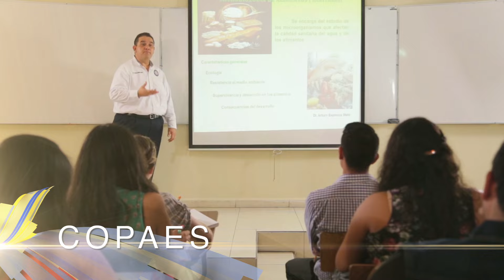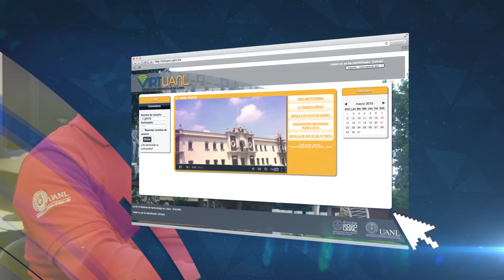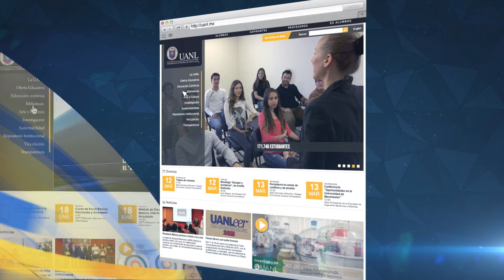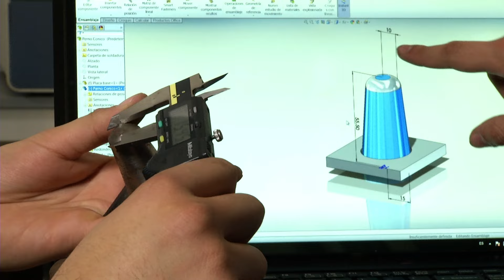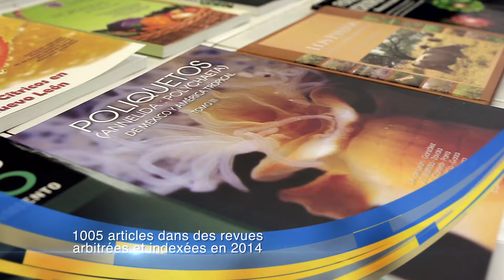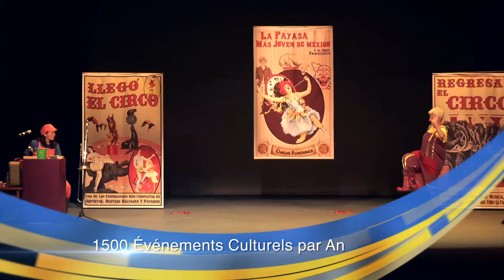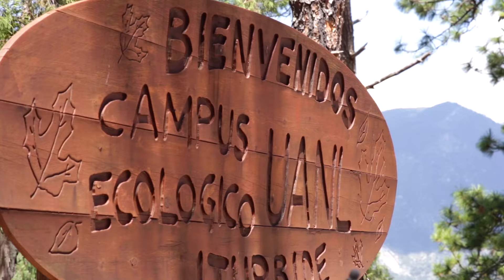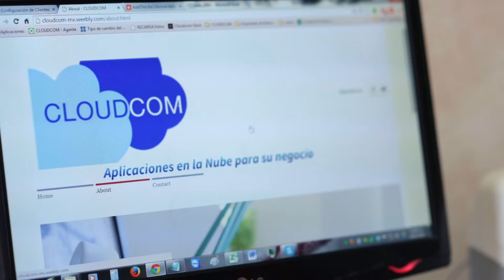Vidéo institutionnel 2015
Connaît la Universidad Autónoma de Nuevo León.